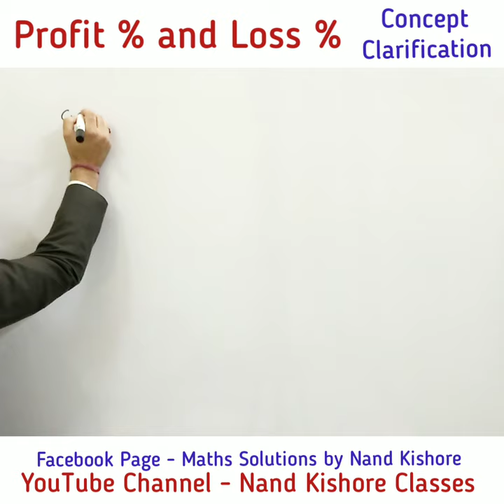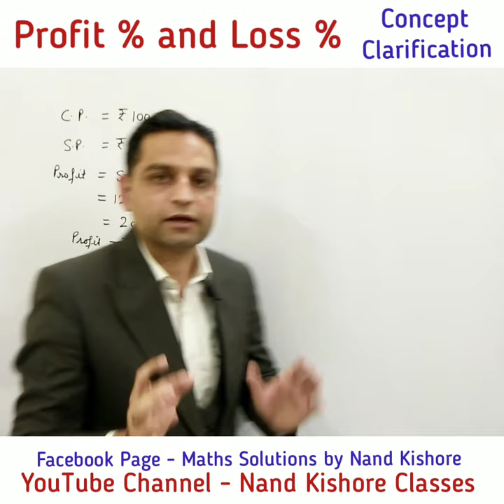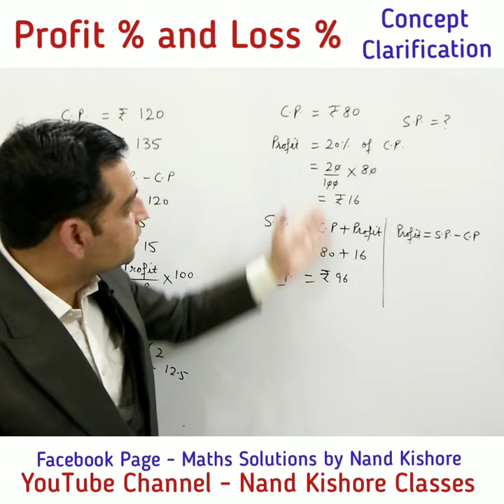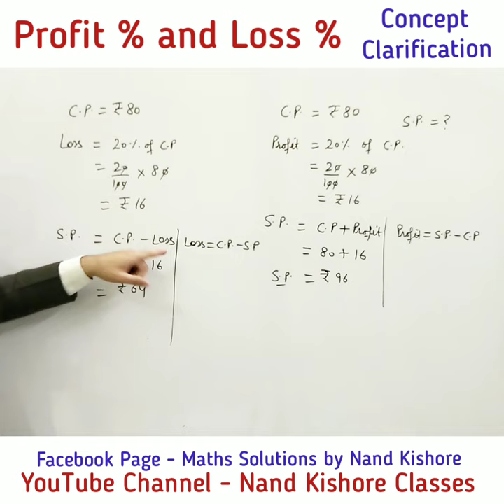Profit Percent & Loss Percent - Concept Clarification | How to find Profit and Loss Percent Easy Way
In this Video, Method to find Profit and Loss Percent is explained in an easy way.